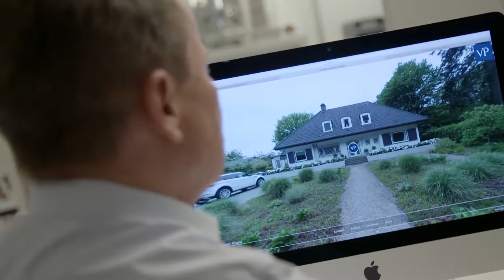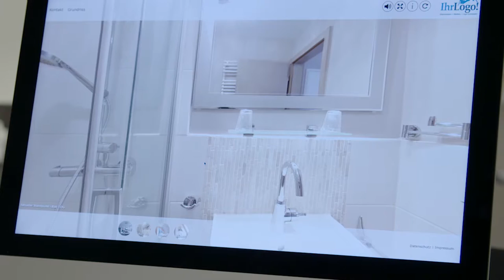BAUEN & WOHNEN: Virtuelle Hausbesichtigung (Sendung vom 18.7.2016)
Stellen Sie sich vor, Sie suchen ein Haus oder eine Wohnung und können diese durch alle Räume begehen ohne sie zu betreten. Ganz bequem von zu Hause aus. Wir haben uns die neue Technik genauer angesehen.